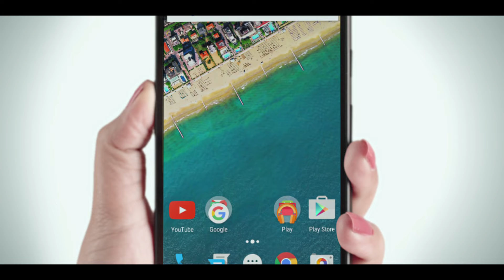YouTube Smart Offline – Girl in the Metro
Production House : Coconut Films
Director : Shekhar Kamble
Editor : Abhimanyu Chaudhary